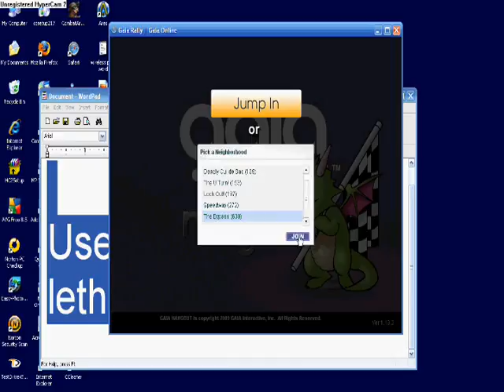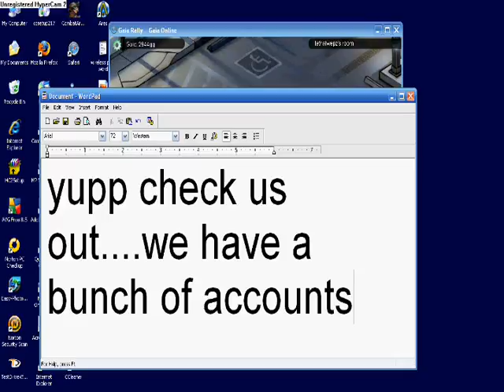Lethal WeaponZ on Gaia Online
LW on gaia online if u wana join us on gaia go 2